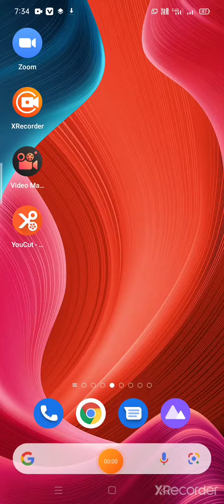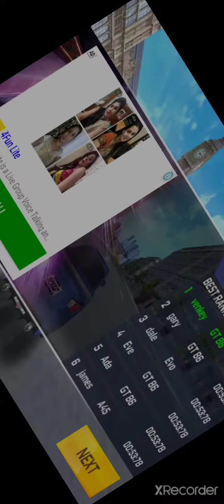my first game play in street racing 3d super experience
watch and enjoy the fun ok bro 😎💯

please support me and my channel please 🙏 😇 please support me let me grow up